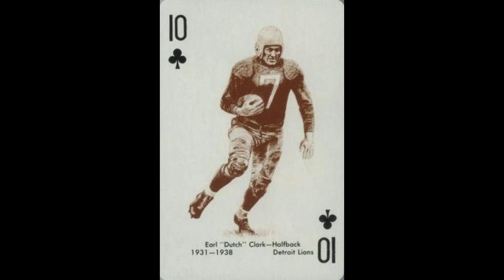Dutch Clark: Football's Flying Legend | Career & Legacy Tribute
"Explore the remarkable legacy of Earl Harry ""Dutch"" Clark, celebrated as the ""Flying Dutchman"" and a football icon. Inducted into the inaugural classes of the College Football Hall of Fame and Pro Football Hall of Fame, Clark's prowess on the field garnered All-American honors before joining the NFL's Portsmouth Spartans and Detroit Lions. Beyond playing, he transitioned into coaching, leaving an indelible mark on teams like the Colorado School of Mines, Cleveland Rams, and University of Detroit.

Hailing from Colorado, Dutch Clark's collegiate athleticism in football, basketball, and track earned him acclaim, setting records and earning accolades. Even after retirement, Clark's impact persisted, with multiple sports hall of fame inductions recognizing his contributions to football. His legacy endures through stadium dedications and recognition on the NFL 100th Anniversary All-Time Team.

Discover the enduring impact of Dutch Clark, whose legacy remains an integral part of football history, inspiring future generations.